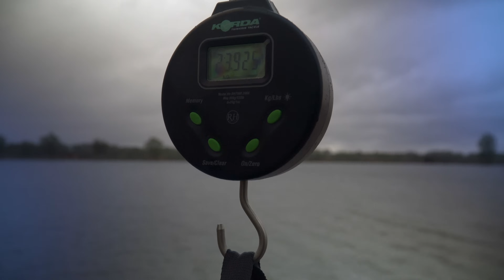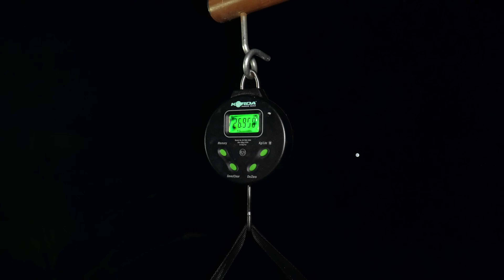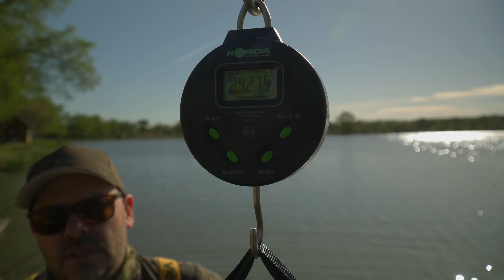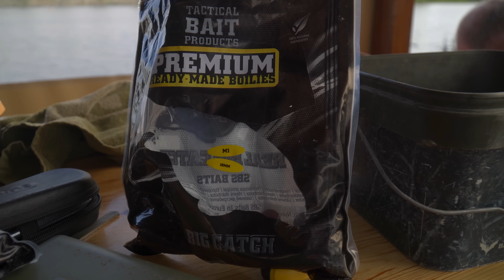Visszatérés a nagy pontyok birodalmába | Tokaj - Faházas tó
Három év elteltével tértünk vissza a Tokaji Kovács-tó Faházas tavára. Immár hagyományosan, április közepére olyan horgászatot tervezünk, ahol édesapánk is tud csatlakozni hozzánk és így közösen ünnepelhetjük a születés- és névnapját is.

A túra nem titkolt célja volt, hogy kiderítsük mennyit nőttek a tó halai a legutóbbi látogatásunk óta. Mint kiderült, sokat...

==A VIDEÓBAN LÁTHATÓ FELSZERELÉSEK==
Pontyos kategória
Bot: Daiwa Crosscast Traditional 12" 3lbs
Bot: Daiwa Crosscast XT 12" 3.5lbs
Orsó: Daiwa Emblem 23 45 SCW QD
Orsó: Daiwa Crosscast 45 SCW QD
Zsinór: Korda Longchuck Tapered

Feeder kategória
Bot: Daiwa N'zon 13" 150g
Bot: Daiwa N'zon Super Slip 12" 150g
Orsó: Daiwa Tournament Feeder 25 QD
Orsó: Daiwa N'zon Plus LT 5000S-CP

🎸===ZENE (MUSIC)===
Ha tetszenek az általam használt zenék, az alábbi linken megtalálod őket.